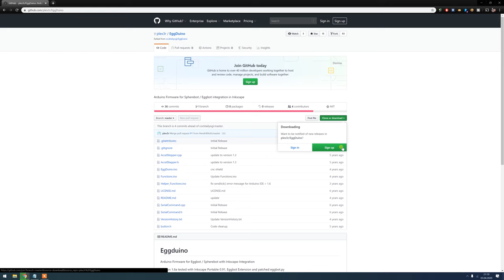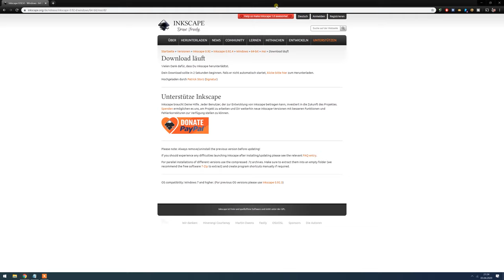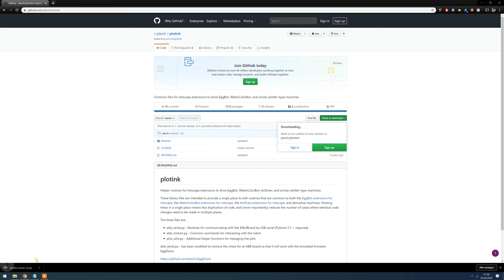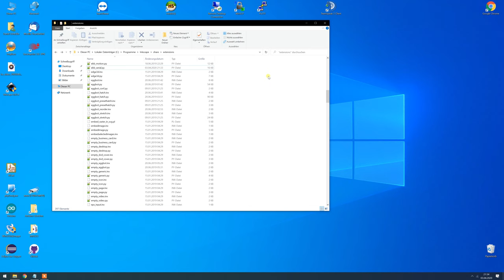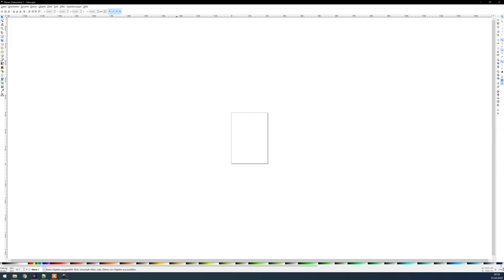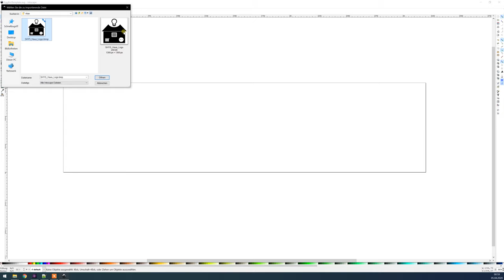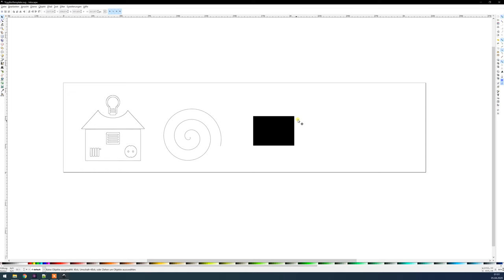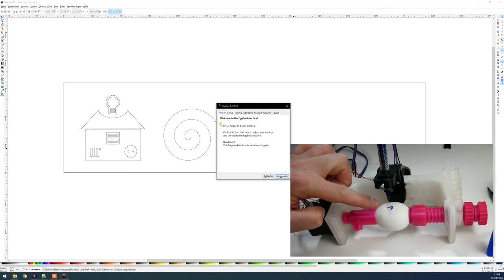Ostereier mit einem Arduino bemalen - (EggDuino, EggBot, SpheroBot...)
In diesem Oster-Special möchte ich euch zeigen, wie man mit einem Arduino, Schrittmotoren und einigen weiteren Bauteilen Ostereier vom PC gesteuert bemalen kann.
Das Projekt ist vielleicht besser bekannt unter dem Namen EggDuino, EggBot, SpheroBot oder ähnlichen Namen.

Die bearbeiteten Konfigurations-Dateien für Inkscape/share/extensions habe ich euch hier einmal als ZIP-Datei zur Verfügung gestellt:

Im Video verwendete Bauteile:

Druckfeder 9x45mm
Kugellager 608ZZ
12V 2A Netzteil
Arduino Uno mit CNC-Shield und A4988 Treibern

Stöbert einfach mal durch meine Amazon Empfehlungen:

Mein Video-Zubehör:
Adobe Premiere/Photoshop Elements 14